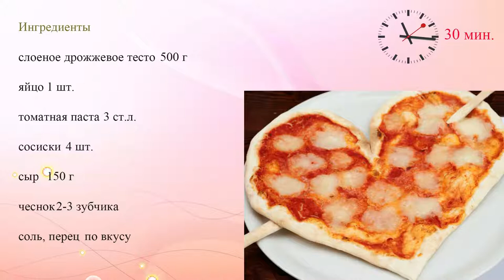Пицца в виде сердца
Начинка для пиццы  может быть любой!